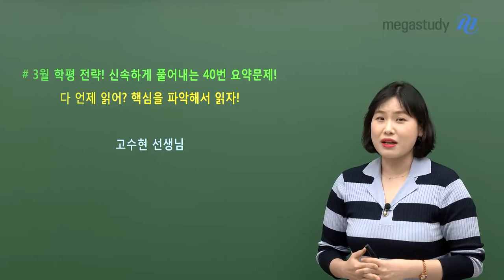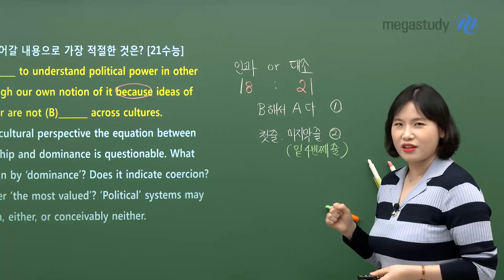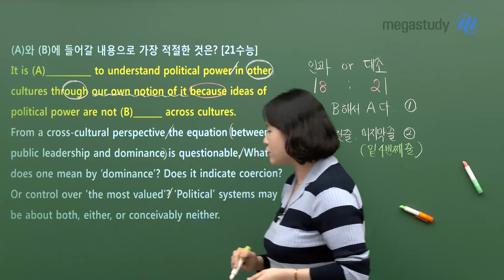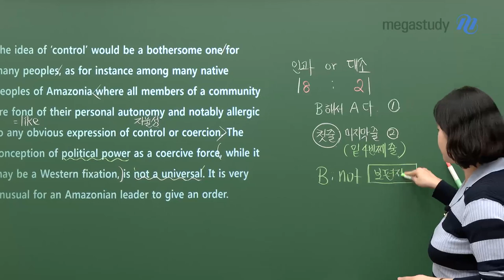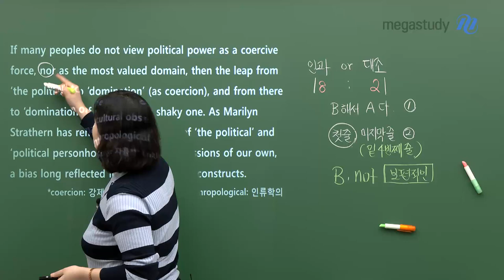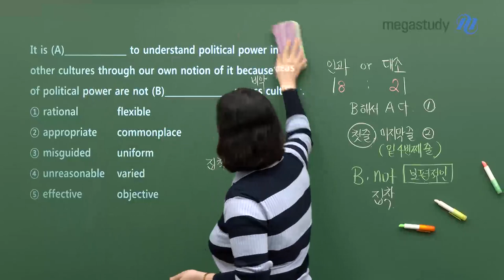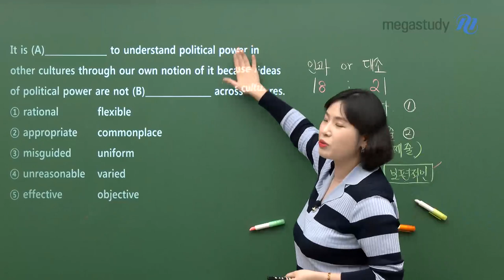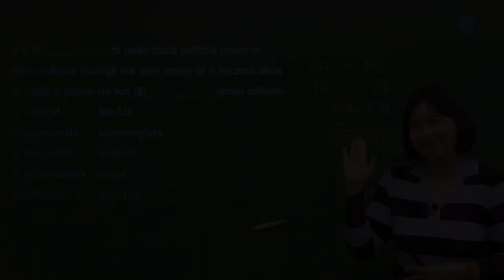[메가스터디] 영어 고수현쌤 - [3평 전략] 신속히 풀어내는 40번 요약문제!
다가오는 3월 학평!
시간 분배 & 정확하게 정답을 잘 체크할 수 있는지가 가장 중요합니다.

핵심을 꿰뚫는 고수현 선생님이 알려주는
3월 학평 전략!

‘다 언제 읽어? 핵심을 파악해서 읽자!’
신속하게 풀어내는 40분 요약 문제!
고수현 선생님이 직접 지문에 적용까지!

- 고수현 쌤이 더욱 궁금하다면?